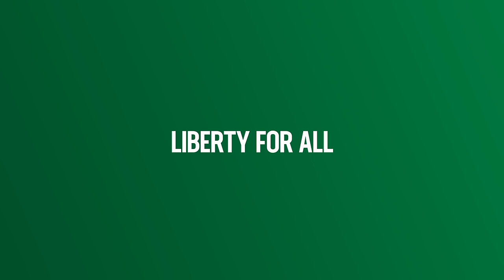Liberty Farm Bibs